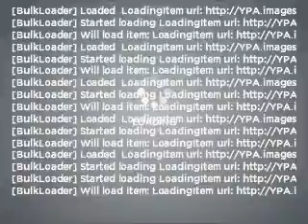2008 Nissan Sentra - Grandberry PA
Year: 2008
Make: Nissan
Model: Sentra
Trim: 2.0
Engine: 2.0 liter inline 4 cylinder 16 valve
Transmission: Continuously Variable
Color: White
Mileage: 16200
Address:
7082 US 322
Grandberry, PA 16319